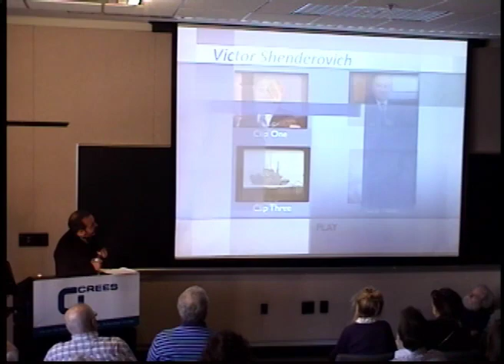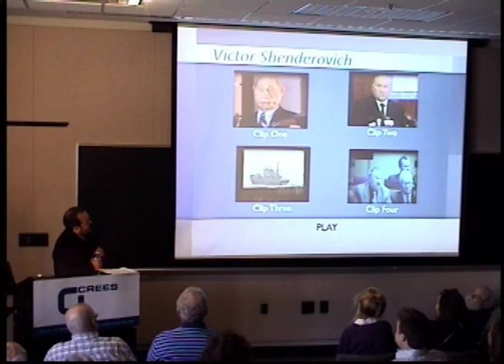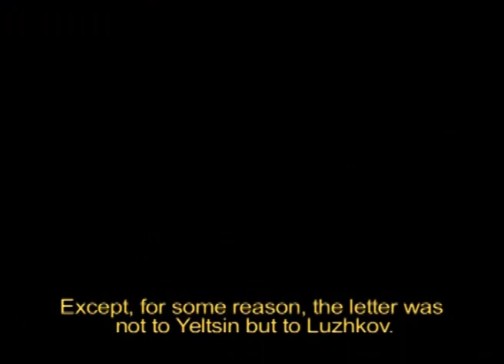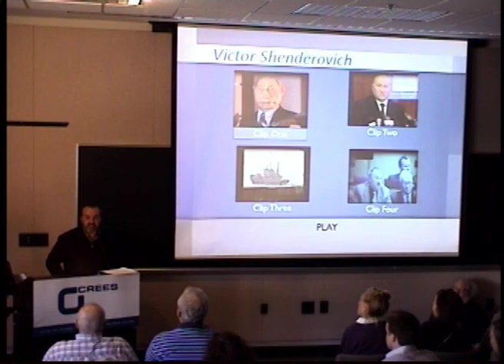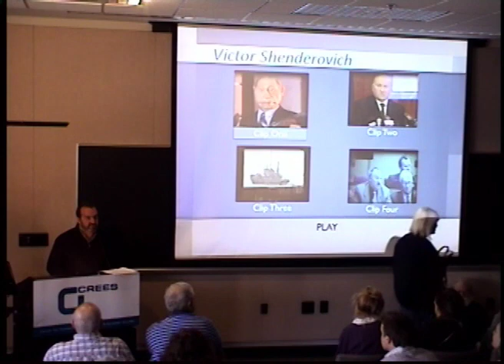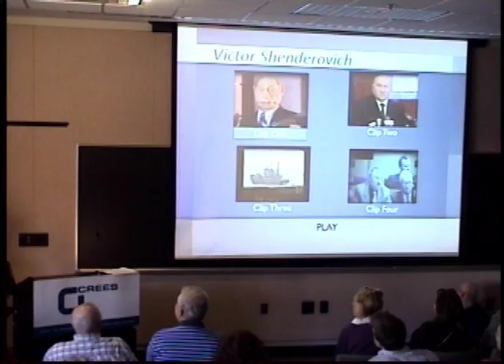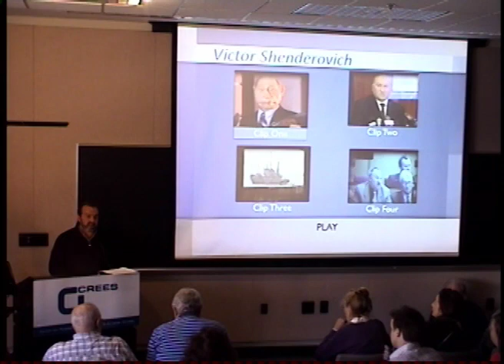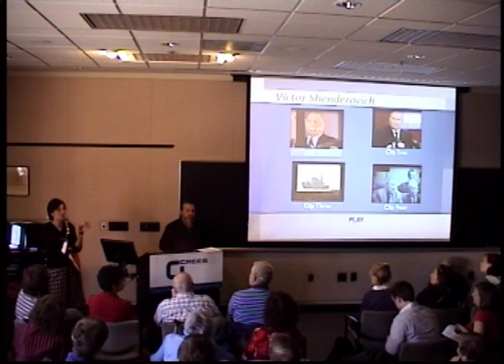On Again, Off Again: Freedom of Speech in Russia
CREES Noon Lecture by Victor Shenderovich, writer. November 2, 2011.
Due to technical difficulties, the audio and video recordings begin about 20 minutes into the presentation. We apologize for not being able to post the complete lecture.